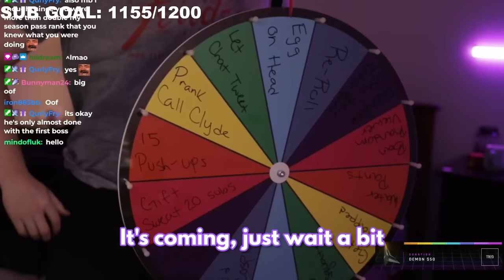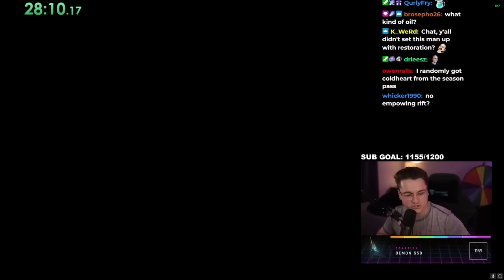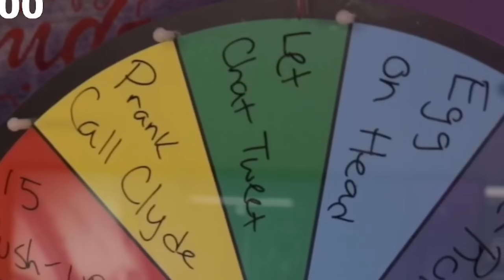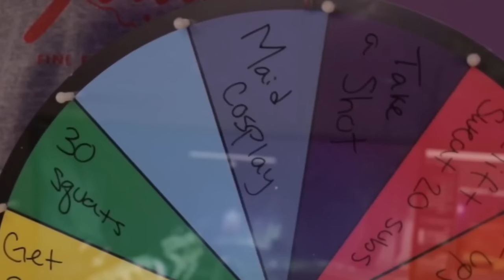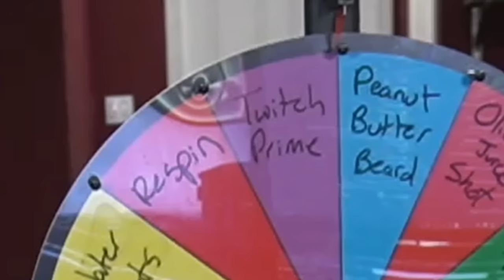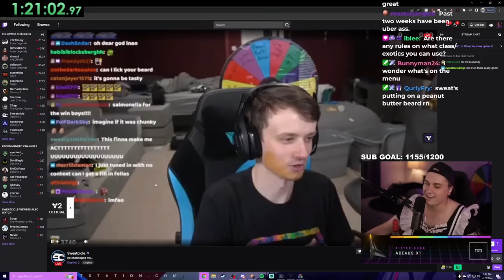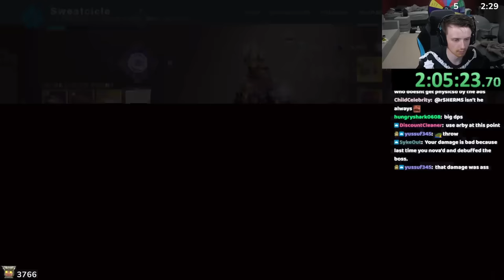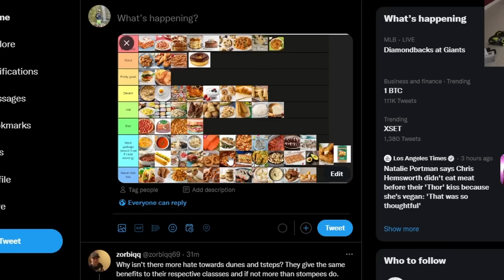This Destiny Speedrun Race Took A Weird Turn...